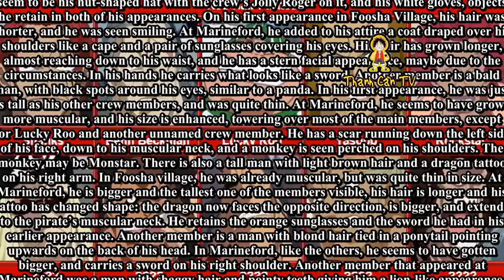Best crew ever!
The Red Hair Pirates are the first pirate crew to appear in the manga series and second to appear (next to the Alvida Pirates) in the animated series One Piece. They are the main influences of both Luffy’s (Shanks inspired Luffy) and Usopp’s (wants to become a brave warrior of the sea like his father Yasopp) journeys.
The Red Hair Pirates are the only Yonko crew so far that does not have any known crew members that are Devil Fruit users.
A clue to the crew’s strength is that the World Government greatly fears what would happen if the Red Hair Pirates and the Whitebeard Pirates joined up. Right after their battle with Kaido in the New World, they sailed to Marineford in just one day. When Shanks and his crew finally showed up at Marineford, with words alone they were able to bring the war to halt. The captain was able to rescue Coby from Admiral Akainu’s attack with only a clash of his sword and even the arrogant Blackbeard refused to engage Shanks’ crew saying they simply were not ready to fight them yet.
The anime initially only showed Shanks’ three named crew members (Benn Beckman, Lucky Roo and Yasopp), however there are at least 4 additional members who have been in the series since Vol.1 that were left out and at least two that appeared in Chapter 1 and early artwork that have not been seen since being in the manga. Since most of the crew were generic pirates in the anime these unnamed crew members have not appeared in the anime yet. However, some of the generic crew members that appeared in the anime in Luffy’s flashback returned when Mihawk visited Shanks.
There is a relatively thin member of Shanks’ crew, with blond hair. His trademark features seem to be his nut-shaped hat with the crew’s Jolly Roger on it, and his white gloves, objects he retain in both of his appearances. On his first appearance in Foosha Village, his hair was shorter, and he was seen smiling. At Marineford, he added to his attire a coat draped over his shoulders like a cape and a pair of sunglasses covering his eyes. His hair has grown longer, almost reaching down to his waist, and he has a stern facial appearance, maybe due to the circumstances. In his hands he carries what looks like a sword. Another member is a bald man, with black spots around his eyes, similar to a panda. In his first appearance, he was just as tall as his other crew members, and was quite thin. At Marineford, he seems to have grown more muscular, and his size is enhanced, towering over most of the main members, except for Lucky Roo and another unnamed crew member. He has a scar running down the left side of his face, down to his muscular neck, and a monkey is seen perched on his shoulders. The monkey may be Monstar. There is also a tall man with light brown hair and a dragon tattoo on his right arm. In Foosha village, he was already muscular, but was quite thin in size. At Marineford, he is bigger and the tallest one of the members visible, his hair is longer and his tattoo has changed s .